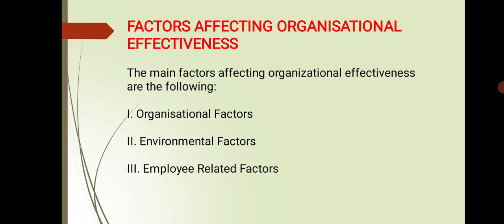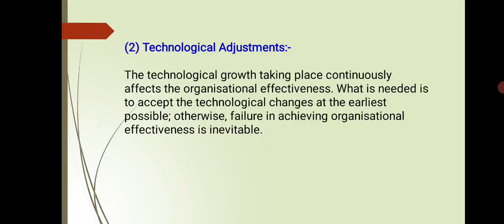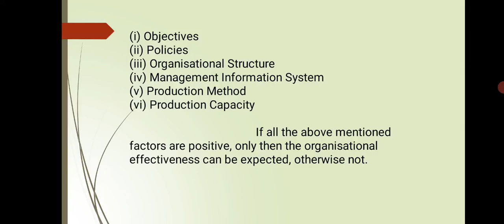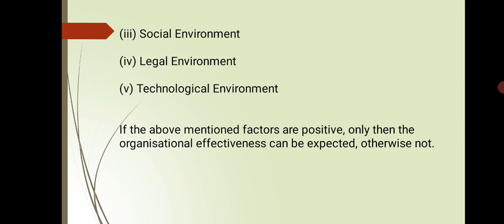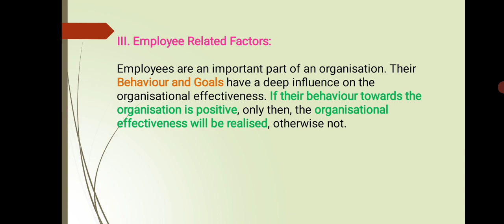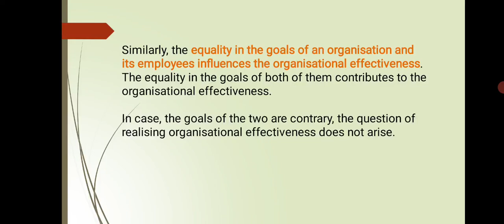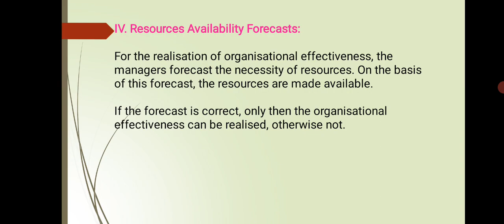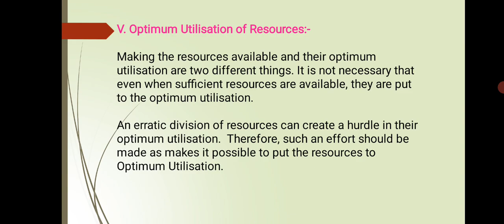Lecture -57 || Factors Affecting Organisational Effectiveness